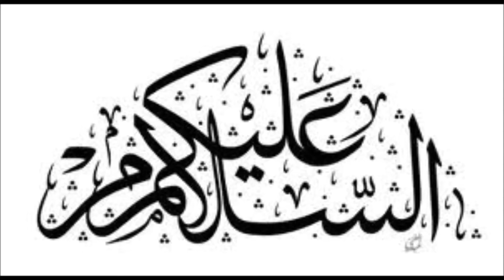Shaitani Chipkali Ka Hamla || Horror Jinn Story || Urdu Hindi kahani || Haqeeqat Ki Duniya